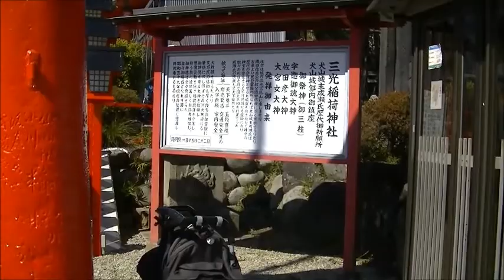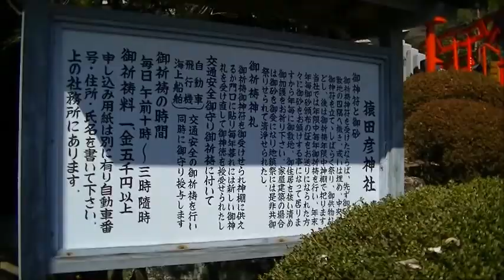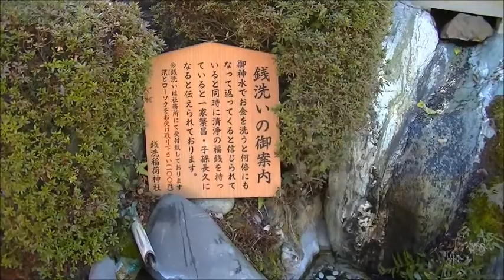犬山城守護神 三光稲荷神社～猿田彦神社 犬山市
三光稲荷神社
御祭神：宇迦御魂大神など　三神
犬山城主織田信康の保護を受けており
江戸時代以降は城主成瀬氏の守護神と
されていました。

猿田彦神社
三光稲荷神社の境内社で猿田彦大神が
祀られています。